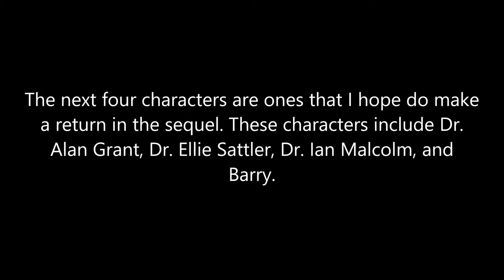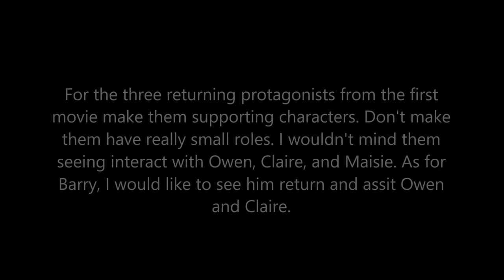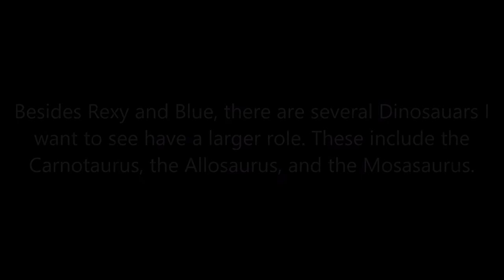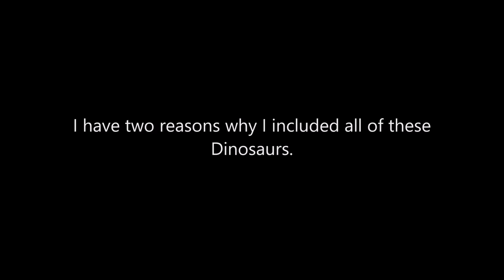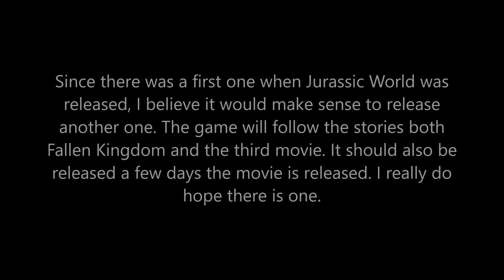My ideas for Jurassic World 3